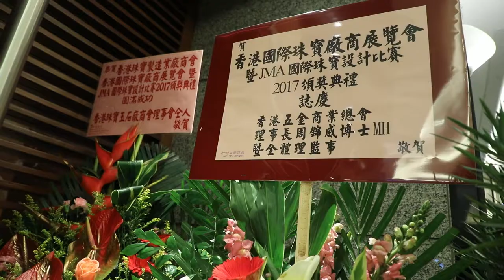香港國際珠寶廠商展覽會歡迎酒會暨JMA國際珠寶設計比賽2017頒獎典禮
歡迎酒會為展覽會各國際館參展商、海外買家、設計師、行業先進、中國貴賓團以及傳媒朋友建構一個難得的交流平台聚首一堂，分享業界最新消息及在展覽會所得所感。同場亦會舉行JMA國際珠寶設計比賽頒奬典禮，表揚各參賽公司及設計師的努力和成果；香港珠寶小姐2017候選佳麗更會即場演繹比賽之入圍及得奬作品。我們亦會於酒會向連續參展20屆或以上的參展商頒發「長期參與獎」，以感謝參展商多年來一直對本展會的支持。

The Welcome Reception aims to facilitate communication among different parties includinginternational pavilion exhibitors, overseas buyers, designers, industry pioneers, China Delegation members and the media. This is a great chance to network with jewelry insiders and share the latest market news. The JMA International Jewelry Design Competition Award Presentation Ceremony was also held at the Welcome Reception. Itaims to commend excellence and innovative ideas of the participating companies and designers. After the award presentation, Miss Jewelry Hong Kong 2017 contestants will demonstrate the awarded and shortlisted entries in a catwalk show. We will also present the Loyalty Award to exhibitors that have attended the Show consecutively for 20 editions or more for their long term support.